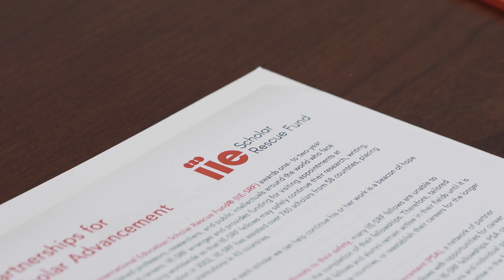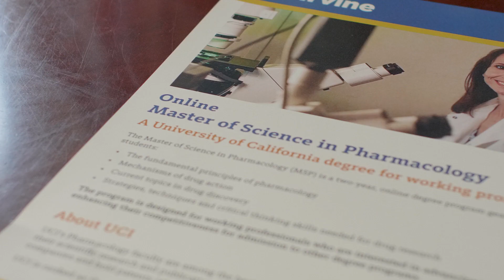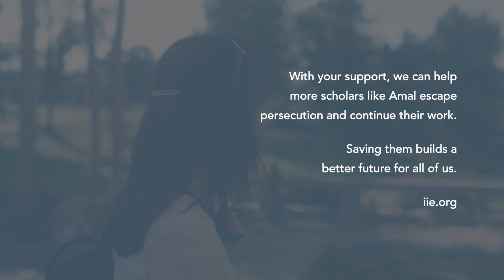Meet 2018 IIE Global Changemaker Dr. Amal Alachkar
When the peaceful uprising began in Syria during the Arab Spring, Dr. Amal Alachkar was among the academics who supported the student movement demanding dignity, freedom of speech, and justice for all Syrians. But speaking out put her research and her life in danger. Support from the IIE Scholar Rescue Fund enabled Dr. Alachkar to join UC Irvine as a professor and after her fellowship ended, she was able to secure a full-time academic position at UC Irvine, where she has already helped to establish UC Irvine’s first online master’s program in Pharmacology.

With the support of the IIE Scholar Rescue Fund, Dr. Alachkar was able to advance her research to understand the neurobiological causes of and to find effective therapies for disorders such as Parkinson’s disease, depression, schizophrenia and autism.

IIE has a century-long legacy of protecting and advancing scholarship by providing urgent financial support and services to academics, students, and artists whose education and careers are interrupted or threatened by violence or natural disasters. Today, only 1% of the world’s more than 65 million people displaced by war and conflict attend university, compared to the global average of 34%. Educational access for displaced and threatened students and scholars is key to restoring stability, economic development, improving public health, and safety overall.

During IEW2018, we're focusing on Higher Education in Emergencies. The IIE Scholar Rescue Fund and IIE PEER, are showing how they’re innovating strategies to support threatened students and scholars. Follow @ScholarRescue on Twitter and IIE PEER on Twitter and on Facebook to learn more about the impact of their services.

Thank you to Vivid Story for producing such a powerful video profile of Dr. Amal Alachkar.